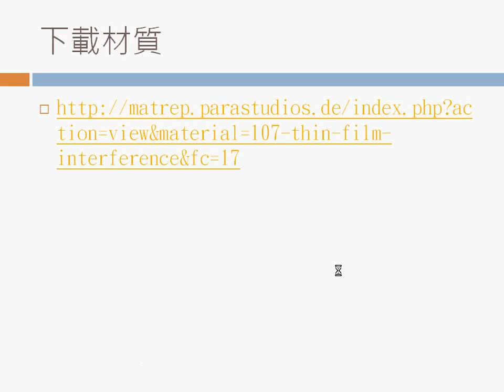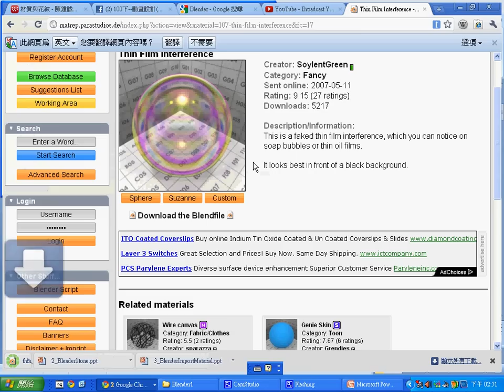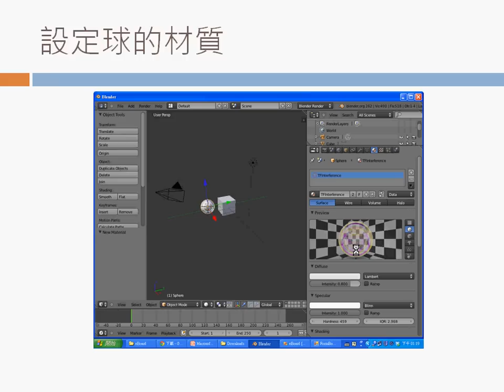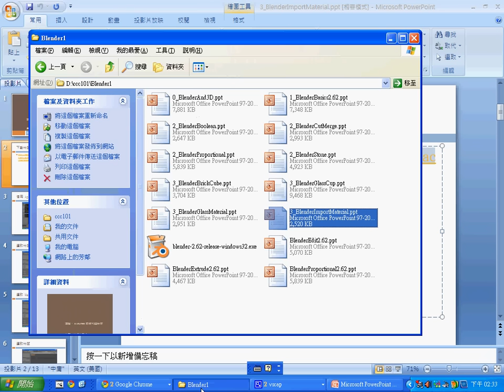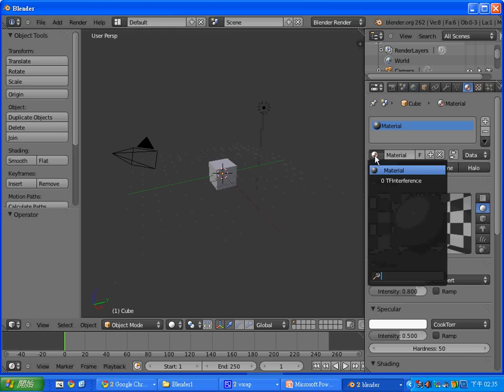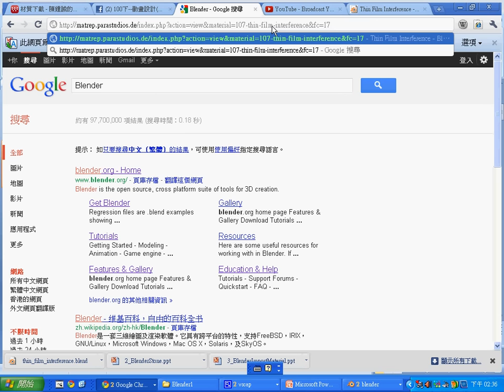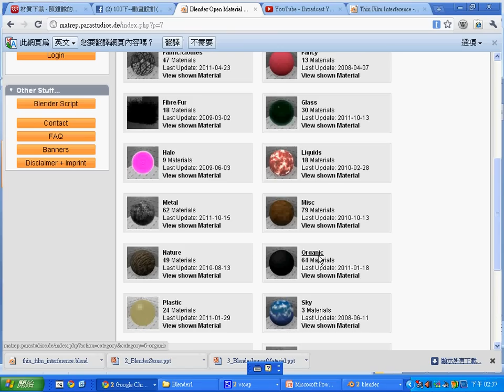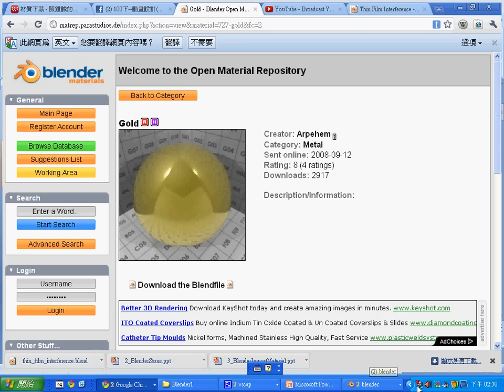Blender 動畫：材質的匯入 -- BlenderImportMaterial.avi